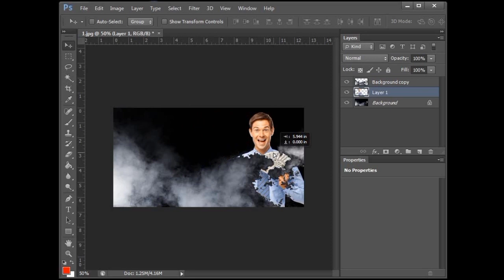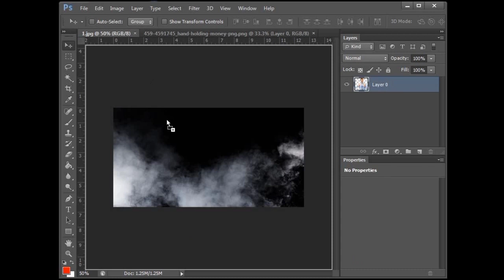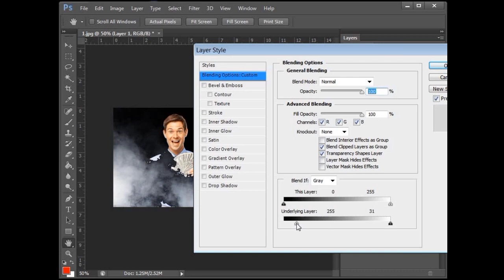Let's Put The Picture Back in photoshop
Hi Friends...
Today I Create an Education Video. It is Photoshop Tip.

I use background music @  in this video. you can follow them.